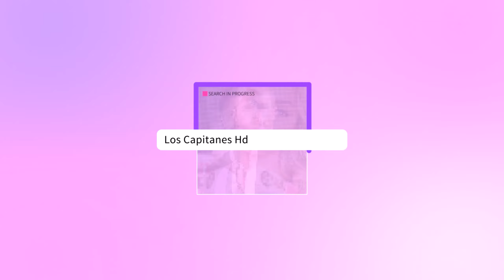Aracely Arámbula DESMIENTE que Luis Miguel vea a sus HIJOS y envía CONTUNDENTE mensaje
Fue la viuda del exmanager de Luis Miguel quién aseguro que Luis Miguel si veía a sus hijos.